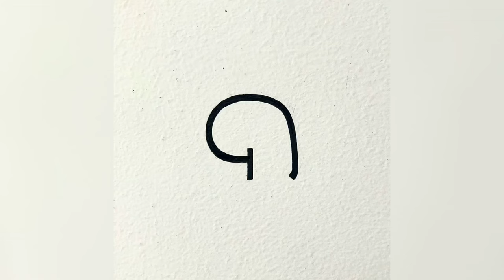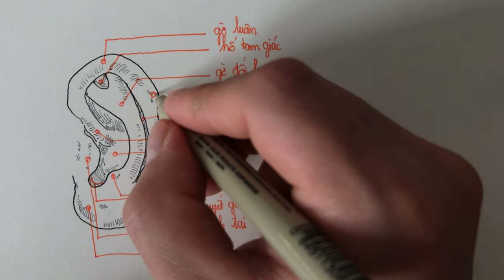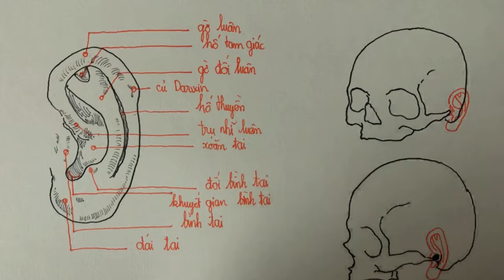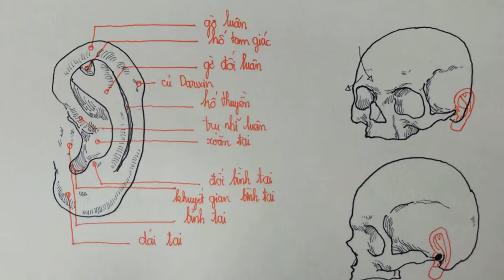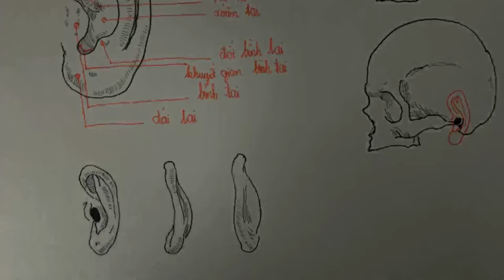v ẽ TAI - phần 1 | những yếu tố chính của tai [ l i n e drawing ]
Học tức là học thuộc lòng.
Tai của chúng ta có tất cả 11 yếu tố tương ứng 11 tên gọi và để vẽ đúng được tai, muốn gì thì gì, chúng ta phải học thuộc 11 tên gọi này.

Mọi thông tin về các khoá học hay những bài viết liên quan tới Giải phẫu học nghệ thuật, mọi người có thể tham khảo thêm tại: